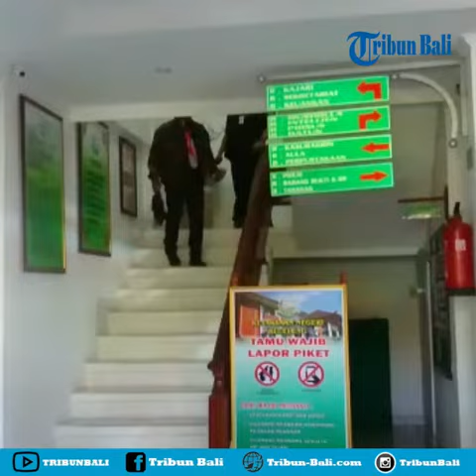Kejari Buleleng Resmi Menahan Perbekel Non Aktif Desa Celukan Bawang Muhammad Ashari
Kejaksaan Negeri Buleleng resmi menahan Perbekel Non Aktif Desa Celukan Bawang Muhammad Ashari, Kamis (29/8) atas kasus tindak pidana korupsi, penyelewengan dana pembangunam kantor desa.